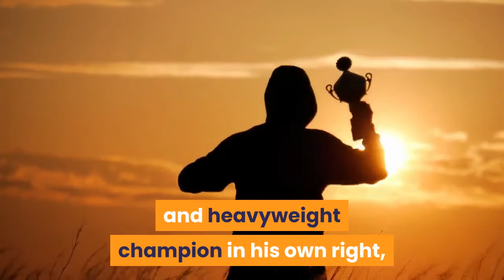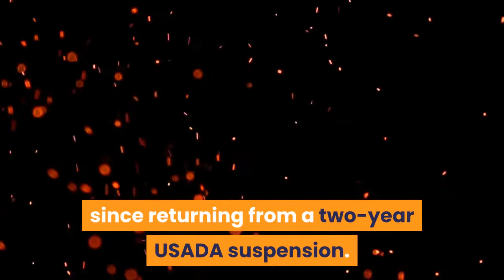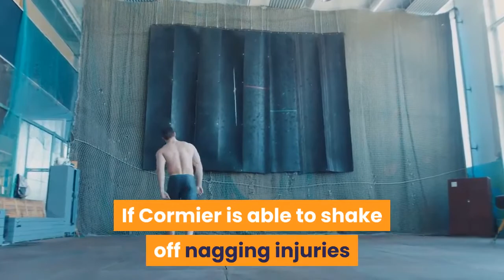UFC 252 predictions -- Daniel Cormier vs. Stipe Miocic Fight card odds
Title fights don't get much bigger than this. Two of the most accomplished fighters in UFC history are set to square off for the third time in the main event of UFC 252 when Stipe Miocic faces Daniel Cormier. Each fighter has scored a knockout in the previous two meetings with Miocic getting the upper hand in the last bout. Now, the two will look to settle the score in the grudge match. Miocic set the record for most consecutive heavyweight title defenses at three before Cormier scored the shocking first-round knockout in 2018. Cormier, a former light heavyweight and heavyweight champion in his own right, has stated he will retire win or lose on Saturday after a decorated MMA career. But there's plenty of depth to be found beyond the main event of the evening. There's a pair of veterans looking to add one more win to the resume when Jim Miller and Vinc Pichel link up in the preliminary main event. In Miller's case, a win moves him closer to topping Donald Cerrone's mark for most victories in UFC history. Then, one of UFC's brightest rising stars returns to the center of the Octagon when Sean O'Malley takes on Marlon Vera in a bantamweight bout. O'Malley has been on fire since returning from a two-year USADA suspension. He's scored two straight nasty knockouts and has an insane finishing record at just 25 years old. Vera, however, cannot be overlooked in this spot as the Colombian has never been finished and won five of his last six. Can't get enough UFC? Subscribe to our podcast State of Combat with Brian Campbell where we break down everything you need to know in the Octagon, including a complete preview of UFC 252 with Hall of Famer 'Suga' Rashad Evans below. Buckle up, it's going to be a wild ride. Let's take a closer look at the rest of the card with the latest odds from William Hill Sportsbook. With such a massive main event on tap, the crew at CBS Sports went ahead with predictions and picks for the main card. Here are your pick makers: Brent Brookhouse (Combat sports writer), Brian Campbell (Combat sports writer), Matthew Coca (producer), Jack Crosby (editor) and Michael Mormile (producer). Campbell on why Cormier will win: If Cormier is able to shake off nagging injuries and get into five-round championship shape once more, this is his fight to lose. He's simply better in every category save for stamina and top-end power and has more ways to win. Should DC give Miocic an avenue for victory, the underrated defending champion will take it. But if this trilogy becomes more tense and technical than the first two, it plays more into Cormier's hands, particularly if he can do a better job mixing in takedowns and sticking to the game plan. Brookhouse on why Miocic will win: Cormier is 41, more than a year older than when he had originally planned to retire. Miocic also has to be thinking constantly about how digging to Cormier's body completely changed their first meeting.